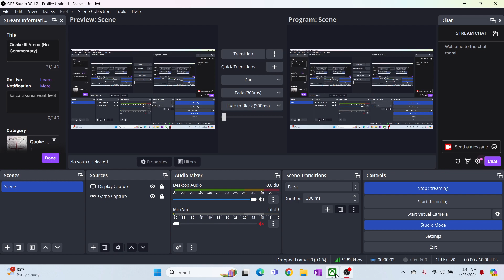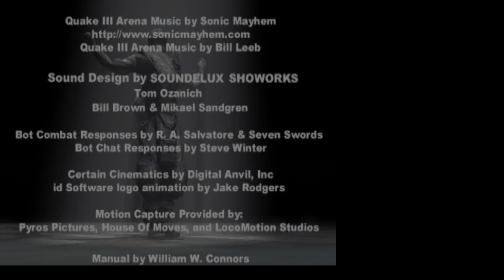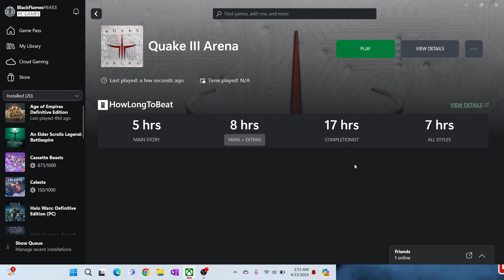Quake III Arena Finale (No Commentary)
Welp that has to be my least favorite Quake game, hopefully Quake 4 will be better.